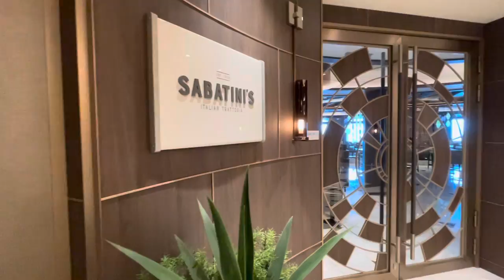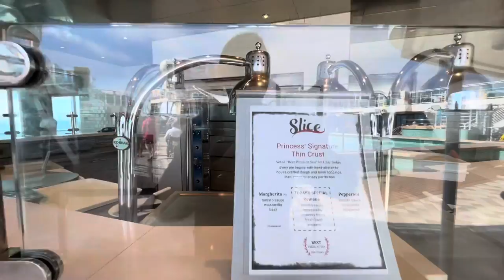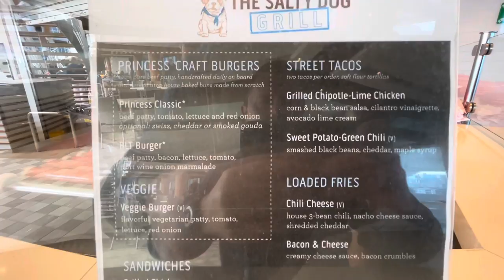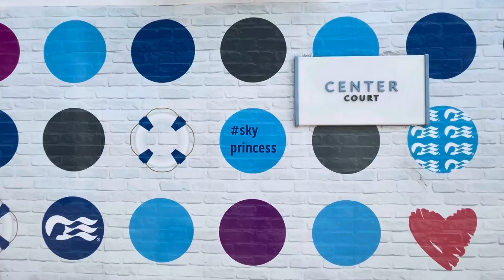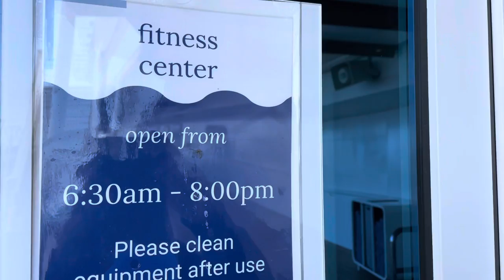Sky Princess Cruise Ship Tour | Princess Cruises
I walked and filmed the whole of Sky Princess to bring you the ultimate Princess Cruises Sky Princess tour! Here’s that Sky Princess cruise ship tour in 24 minutes and I meet some amazing subscribers / followers along the way too! Thank you for all agreeing to be in this video and I hope this brings back good memories for you ❤️ So, we start on deck 5 and wirk our way to Deck 19, touring all the bars, restaurants, spa and enclave areas, pools, jacuzzis, open decks, lounges, theatre, shops and even the launderette and a quick peep at our stabdard balcony cabin. Have you sailed on Sky? What did you think? Or maybe you’re thinking of sailing in Sky one day?